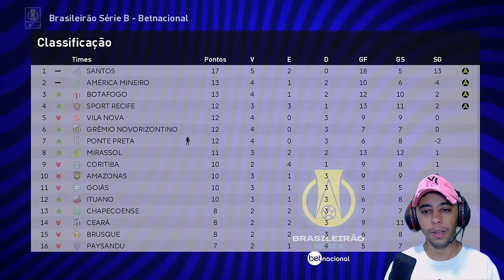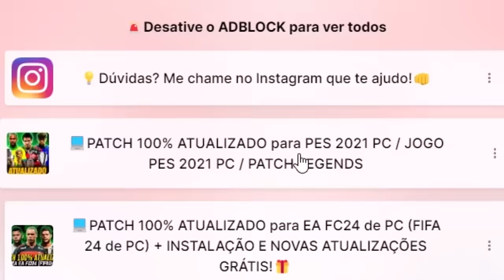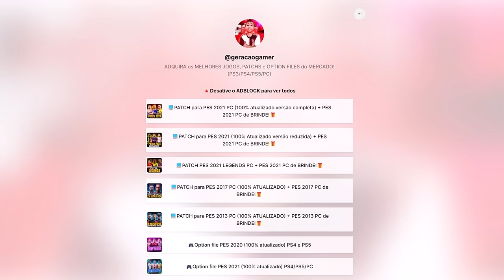FOMOS ROUBADOS PELO VAR!!!🤬 - Master League #5 | PES 2021 com PATCH